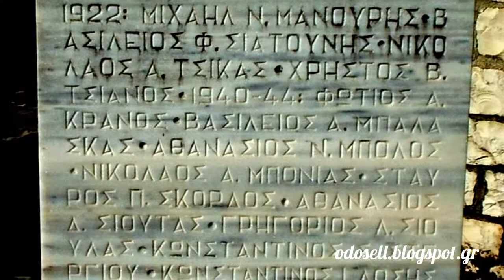Το μνημείο πεσόντων στον Παρακάλαμο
Στην κεντρική πλατεία του Παρακάλαμου. Κατασκευάστηκε από τον γλύπτη Χρήστο Λάμπρου το 2004.